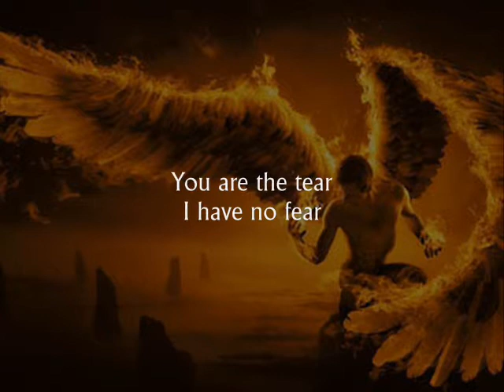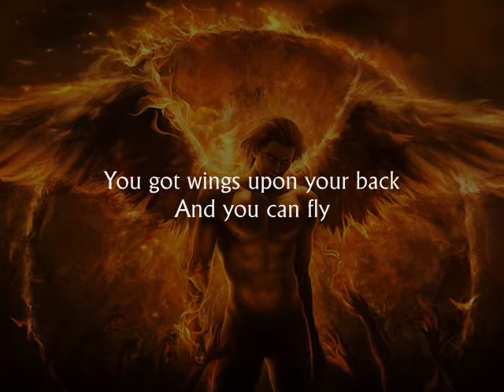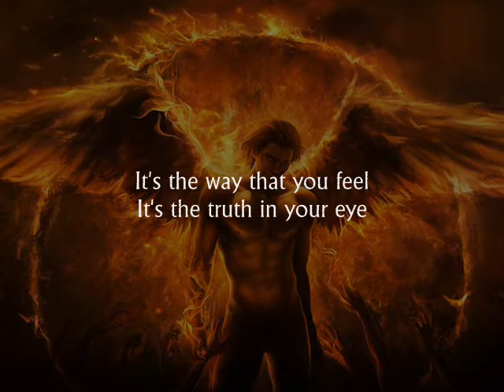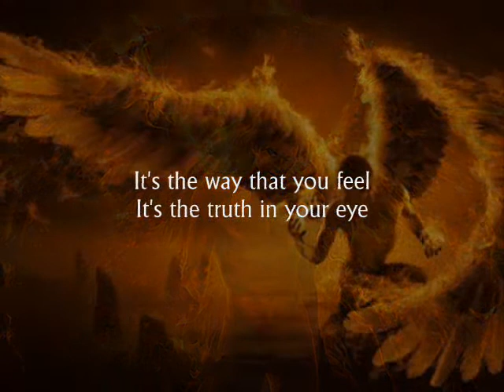The Cult - Rise